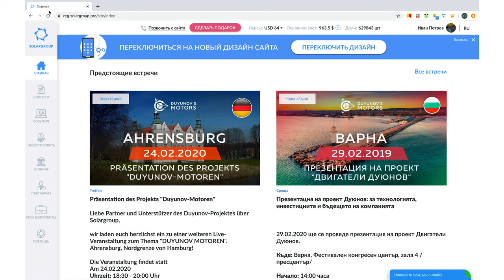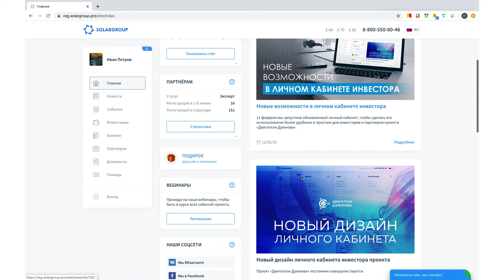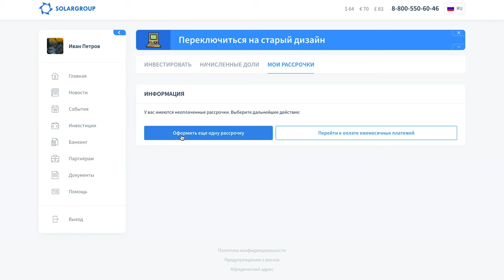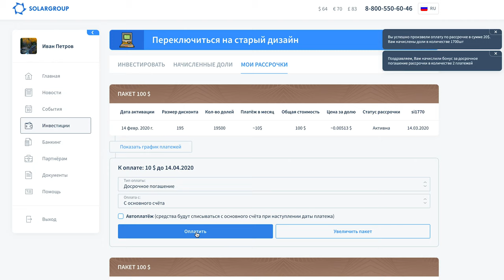Видеообзор обновленного личного кабинета l Проект "Двигатели Дуюнова" сайт - solargroup (П.Филиппов)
Для тех, кто ещё не успел познакомиться с обновленным дизайном личного кабинета, мы записали подробную видеоинструкцию.

Павел Филиппов рассказывает о том, как изменился внешний облик и функционал личного кабинета. Показывает, какие появились возможности у инвесторов и партнеров. В том числе демонстрирует, как воспользоваться новыми опциями "двойной платеж" и "досрочное погашение".

Осваивайте функционал личного кабинета и вносите свои рациональные предложения по его улучшению в техническую поддержку! Мы продолжим совершенствовать личный кабинет и будем рады обратной связи от Вас.